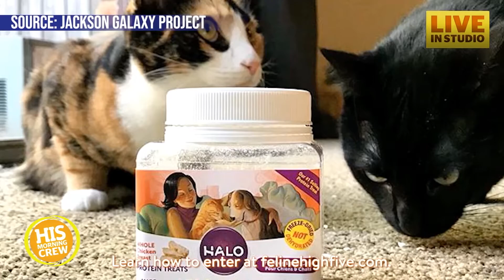"High fiving cats," the next animal empowerment movement